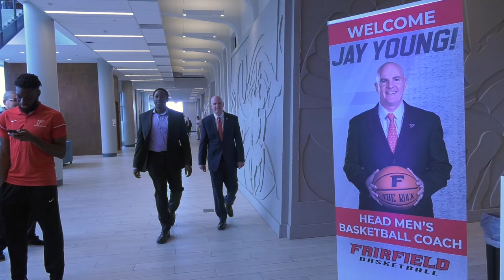Fairfield Athletics Welcomes Jay Young as the Head Coach of Fairfield Men's Basketball